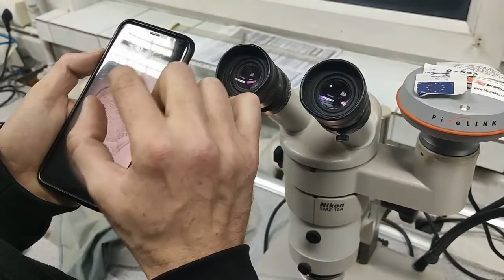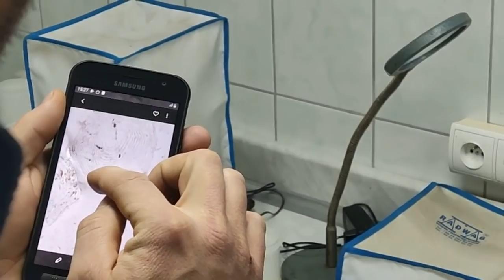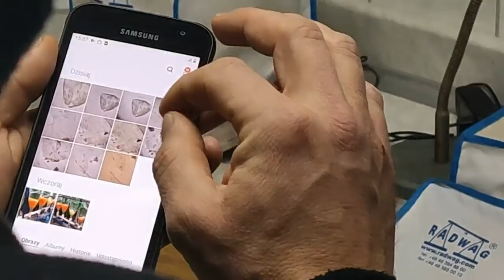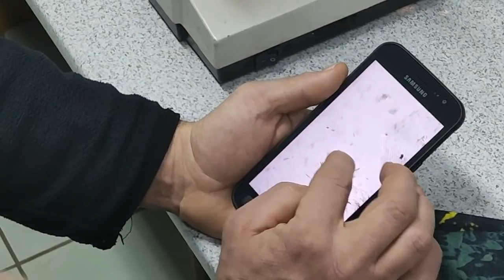Tarło sielawy odc 4: Jak poznać wiek ryby? Zapłodnienie.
Dziękuję następującym Patronom, którzy zaskoczyli mnie niezwykle:
1. Magda Witczak
2. Maciej Disterheft
3. Halinka Przygodzka
4. Sławomir Idziak
5. Adrian Szczepański
6. Paweł Tylski
7. Jarek Winkiel
8. Piotr Antczakowski
9. Wojciech Ruski
10. Dariusz Jachimczuk
11. Łukasz Mizerski

Zapraszam na kolejny odcinek o sielawie.
Następny nagram jadąc kolejny raz do Mikołajek, jak otrzymam informację, że małe sielawki już sie lęgną.

Pozdrawiam
Sebastian